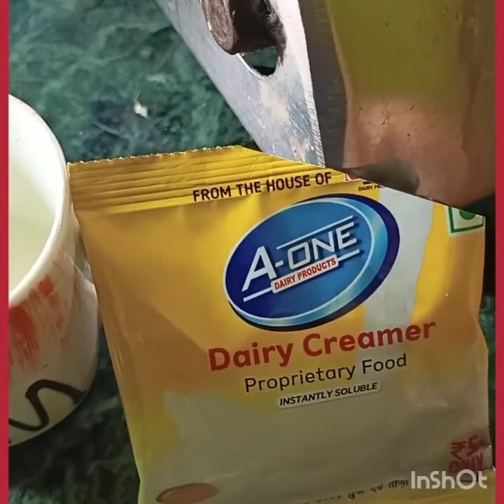मलाई से घी निकालने के बाद # बचे हुए खुरचन से मिठाई बनाना#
Easy trik market jaysi barfi